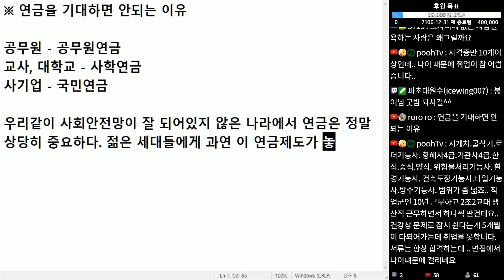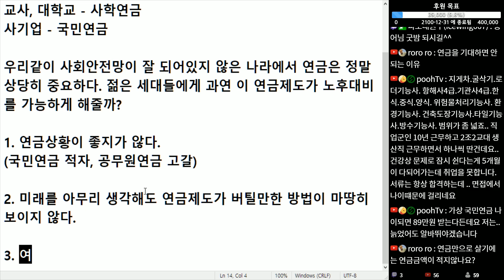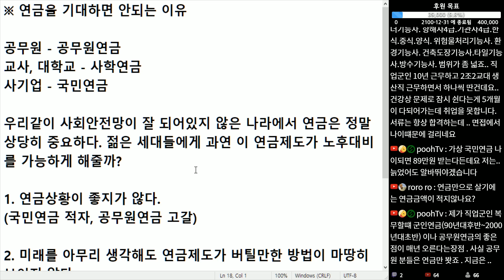(※시청자질문) 연금을 기대하면 안되는 이유